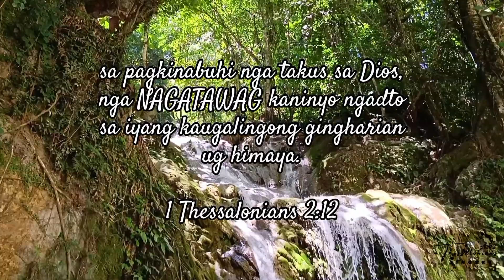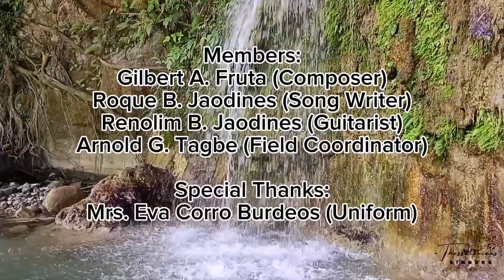Nagatawag - Thessalonians Singers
The song "Nagatawag" is a powerful song that gives powerful message to all people. It reminds us that God is calling us to worship Him, for the near coming of Christ is at hand and we should abstain in doing secular, ungodly, evil things that the world has to offer. We should deny and submit ourselves to our Lord Jesus Christ. 🙏

This song is composed originally by the Thessalonians Singers and copying or reuploading of the said video is prohibited unless permitted.